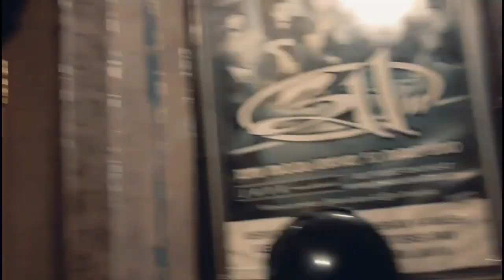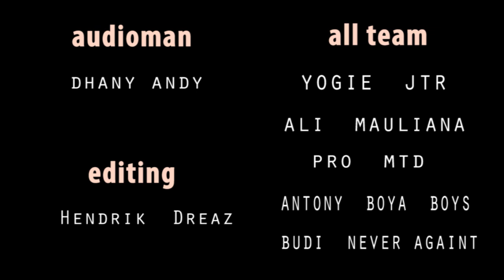Bising On Studio Napzah Rock - Cover Andai Aku bisa (Chrisye)